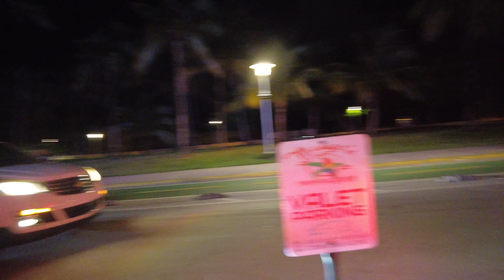[4K] Night Walk on Ocean Drive, Miami South Beach - Friday Night 2022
[4K] Nightlife at Ocean Drive in Miami South Beach - Friday Night 2022